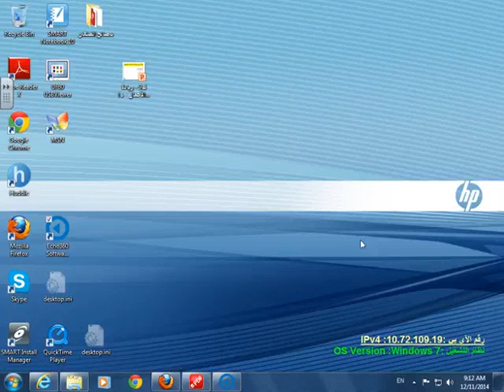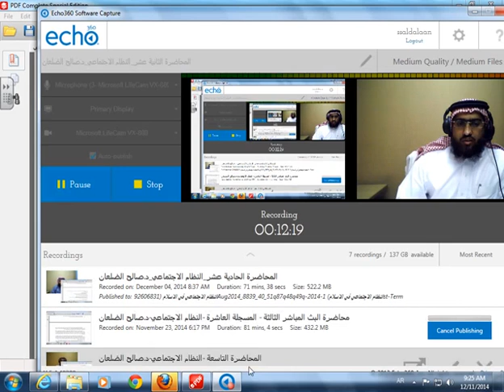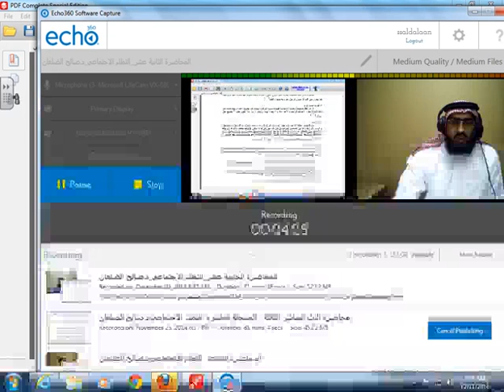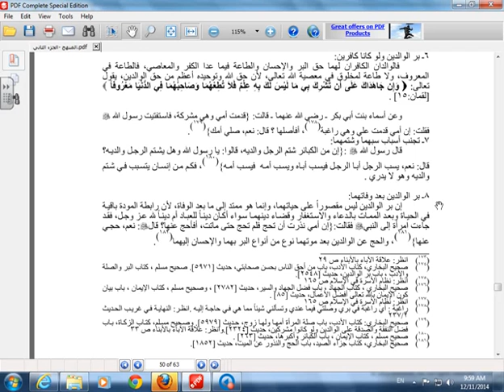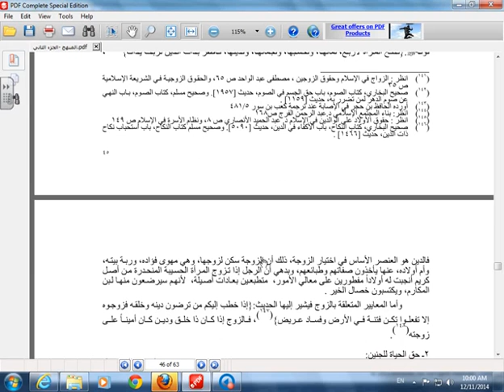المحاضرة المسجلة 12 : النظام الاجتماعي في الإسلام